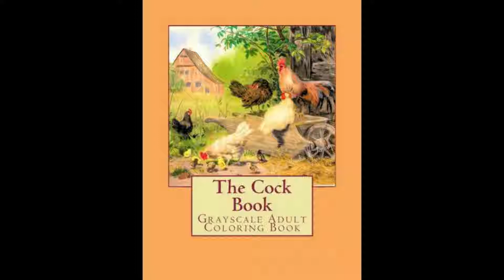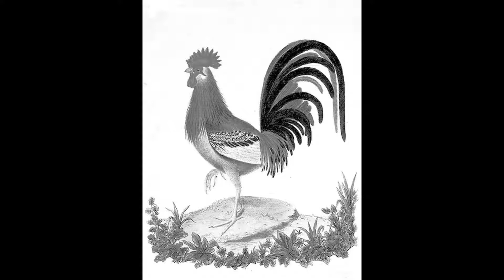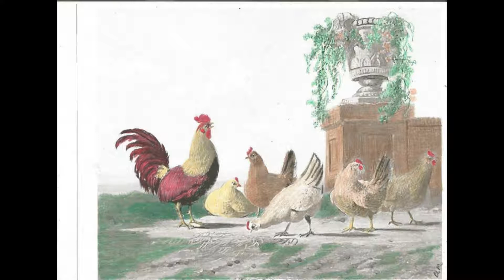The Cock Book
The Cock Book is a fun book of grayscale images of roosters to color! Grab your pencils, gel pens, or whatever medium you use and color these wonderfully fun images. There are 25 one sided images for you to color! KD Arts Design Deanna Harrison always wants you to be satisfied. If you have any questions or concerns, please do not hesitate to contact Deanna Harrison *Dee* through email at . You can also find her on Facebook. We also do custom grayscale for your personal images. Thank you again from all of us at KD Arts Design, Deanna Harrison. We also have books available for download.